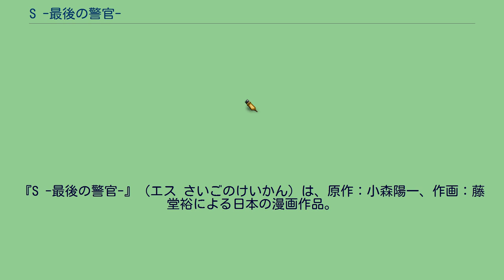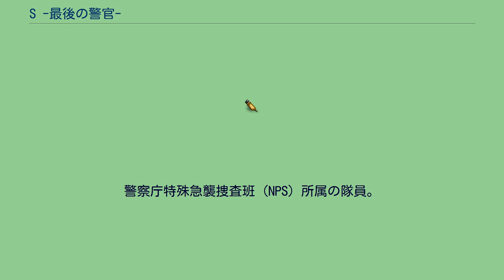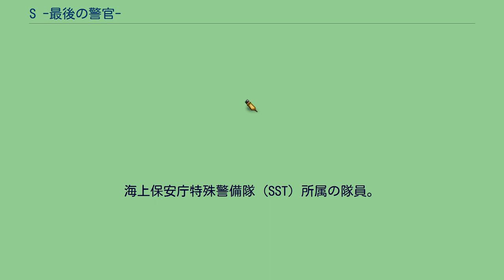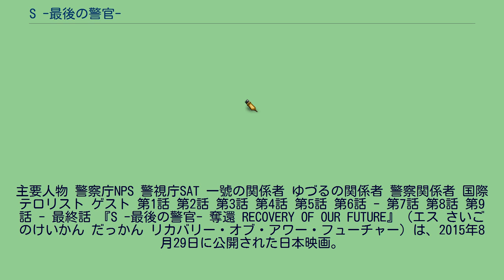S -最後の警官-